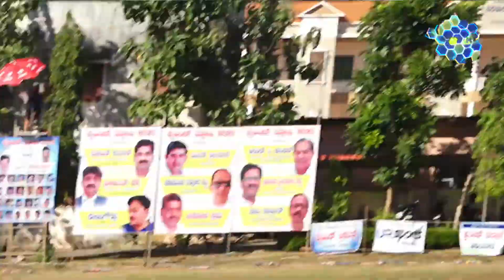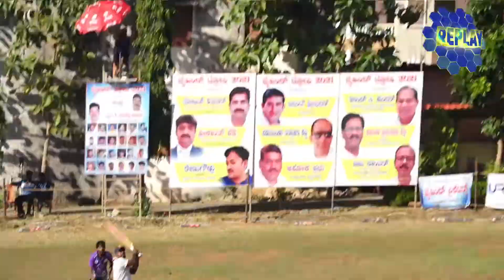Jai Hind Trophy 2021 || Challenge Kunadapura vs Lucky Star Kodi || 5.2.20